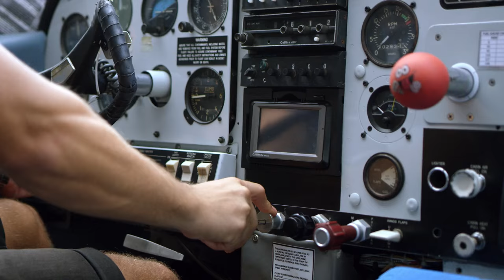Wings versus Wheels: Skydiving Into A Pickup Truck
Would you skydive into a pickup truck? Ford found someone willing to try – check it out in this video.

Special thanks to all those involved in making this video:
• Production by: ExperienceSeres.com
• Director: Ossie Khan
• Producer: Ossie Khan
• Talent: Ossie Khan
• Senior Director Brand Solutions: David Nicholls
• Post Production: Jason Felmingham
• Director of Photography: Tim Bonython
• Second Camera: Ben Raymond
• Drone Operator: Dale Henderson
• Aerial Camera Operator: Jason Dodunski
• Sound Technician: Travis Wood
• Camera assistant: Adam Trist
• Aviation Safety Officer: Peter Agnew
• Ground Control Officer: Steven Goodrope
• Ford 4x4 Attribute Lead (and Ranger driver): Richard Woolley